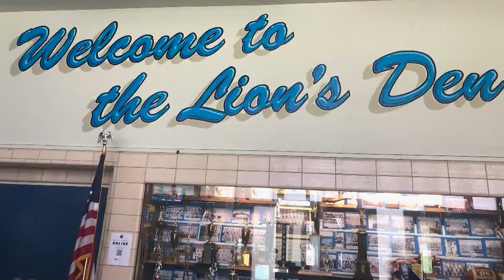U.S. BANK INSPIRATIONAL ATHLETE | COACH TORRES FROM LINCOLN